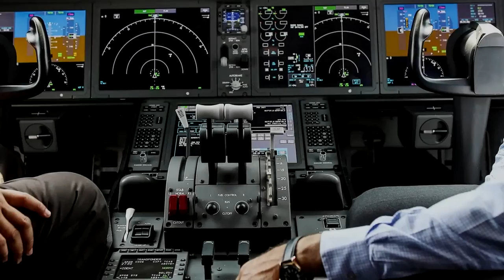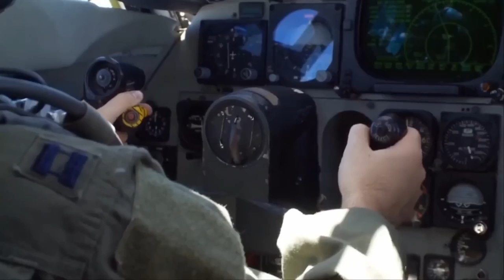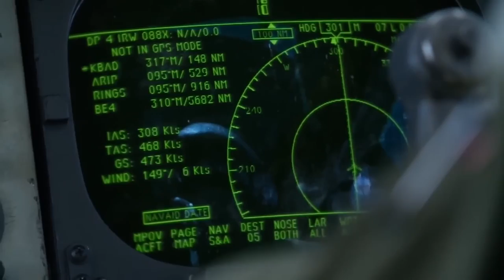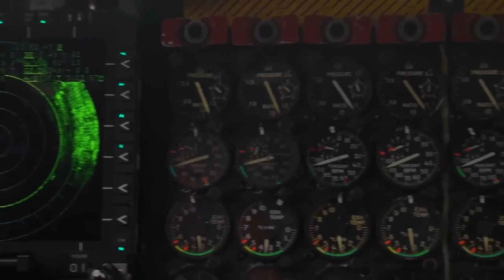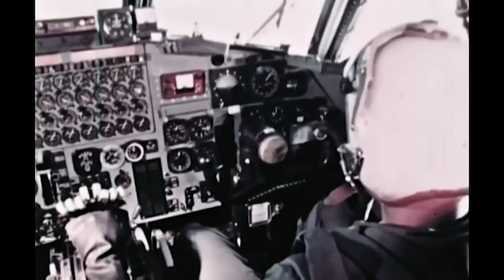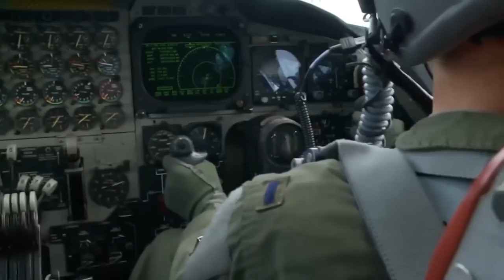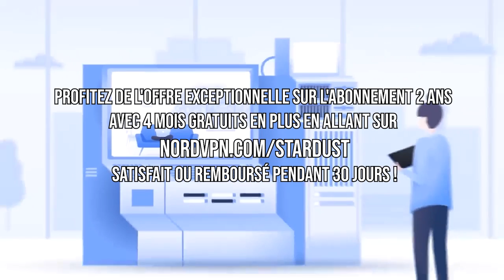5 Histoires folles de B-52 !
Merci à @mrchonks pour son aide précieuse

Matériel utilisé :
Micro 1
Micro 2

Livres :
Seul Sur Mars
Tim Peake
Expanding Universe
Ici la base de la tranquilité
Histoire de la Conquête Spatiale

DVD
Gravité Zero
Histoire de l'aviation
Les Chevaliers du Ciel

Patchs :
Apollo 11
Apollo 17

Plan :
00:00 : Intro
00:52 : Générique
01:06 : Courte présentation
02:03 : Le BUFF
03:26 : Endormis en plein vol
04:19 : Les dessins...
08:47 : En basse altitude
11:57 : Un hommage très personnel
13:36 : A deux doigts de la catastrophe
16:39 : Conclusion
17:17 : Générique de fin
17:30 : Outro